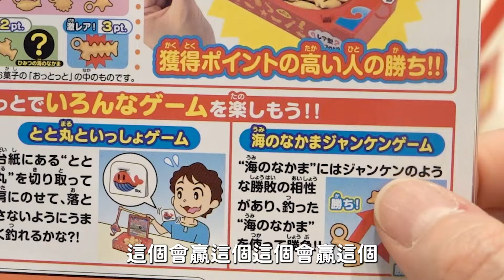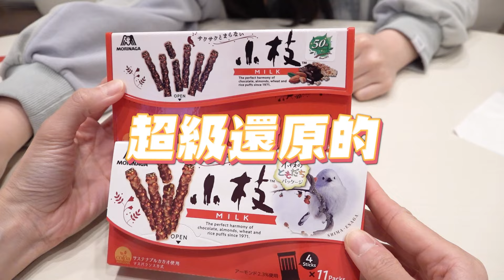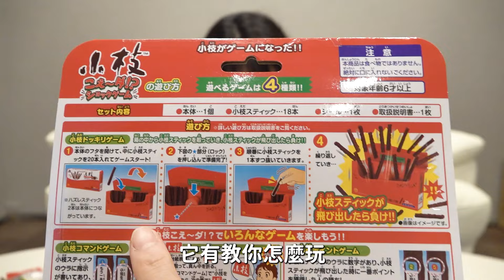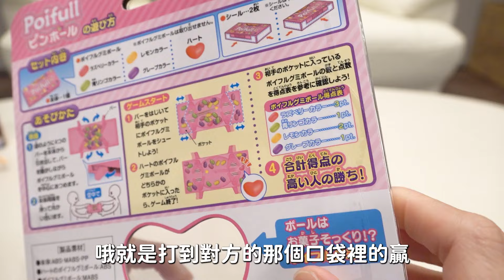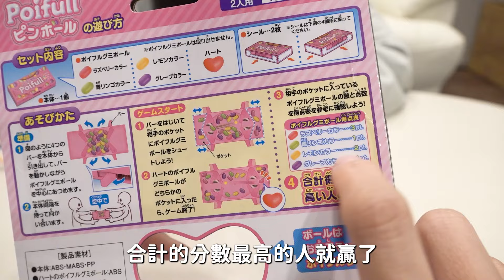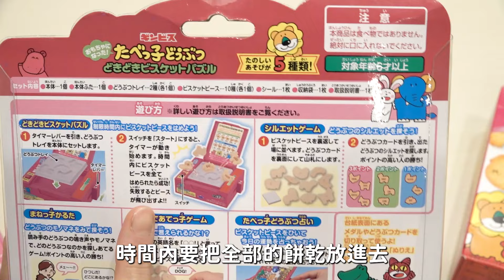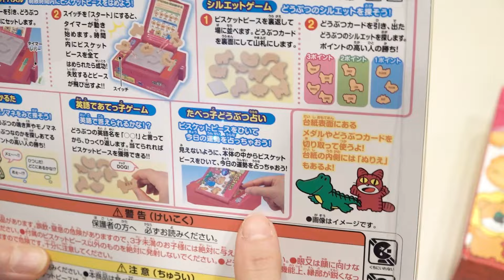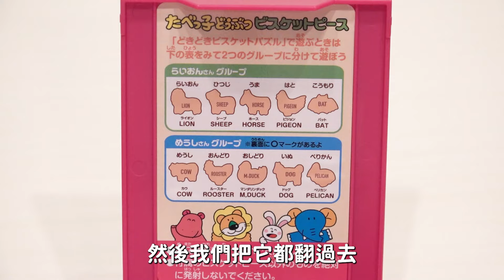【開箱】以假亂真！超酷零食桌遊 做得太像差點吃掉了!/Playable Japanese snacks cookies & candies [NyoNyoTV妞妞TV]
【開箱】可以玩的零食實在太好玩了 做得太像差點吃掉了!/Playable Japanese snacks cookies & candies [NyoNyoTV妞妞TV]

★    開箱, 生活, 玩樂, DIY, 旅遊, 親子, 貓咪    ☆
■ 推薦影片 ■